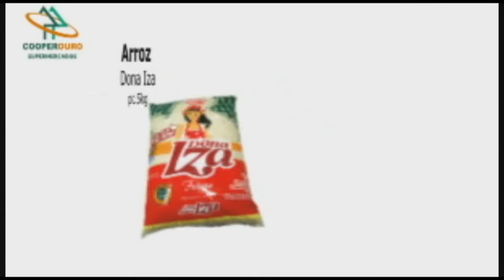Ofertas Especiais Cooperouro, válidas até 21/08/2017